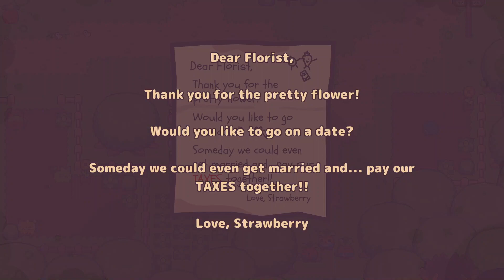I feel the deadly weight of democratic capitalism crushing me | Turnip Boy Commits Tax Evasion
Political commentary incoming. Also I never got to finish this game T_T